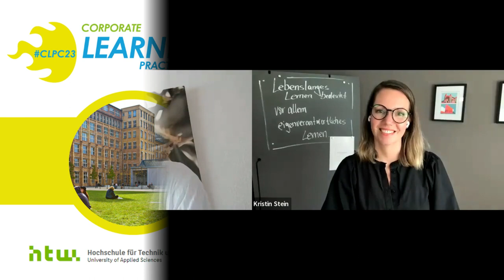CLPC23 Practice-Session "Selbstorganisation organisieren mit Collaborative Mapping" Wolfgang Rathert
Ankündigung der Practice-Session von Wolfgang Rathert beim Corporate Learning Practice Camp CLPC23 vom 31.8. bis zum 1.9.2023 an der HTW in Berlin.